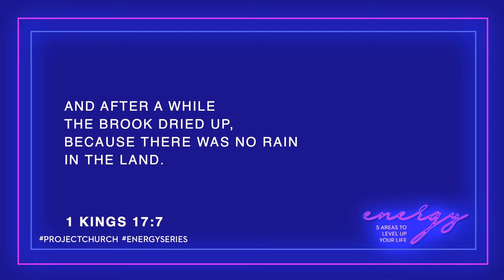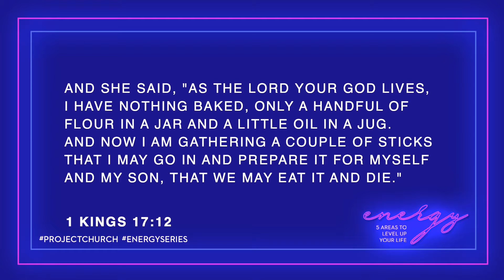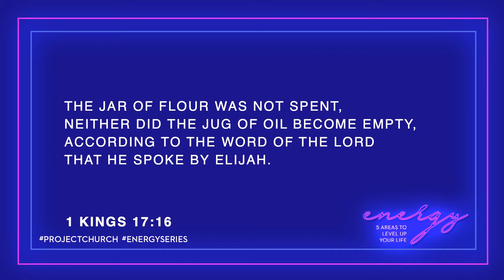Energy Part 5: The Sequence of Financial Strategy by Caleb Cole